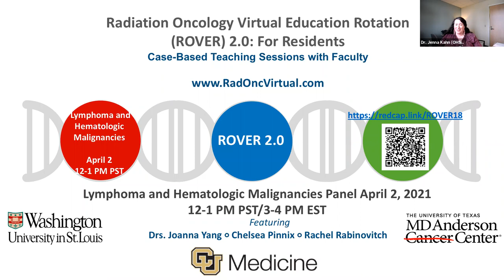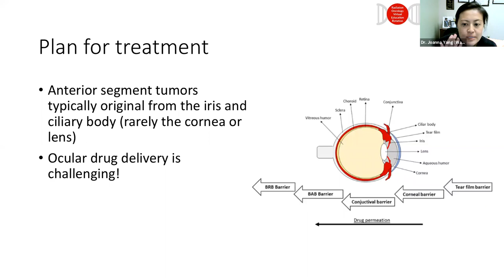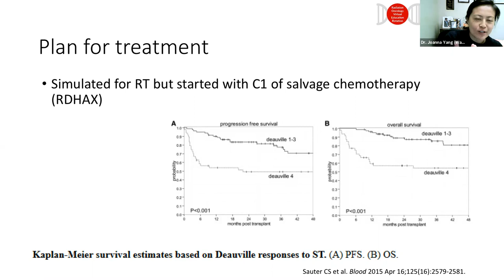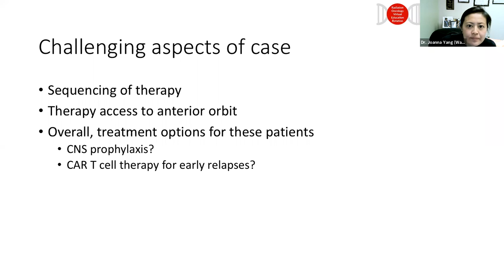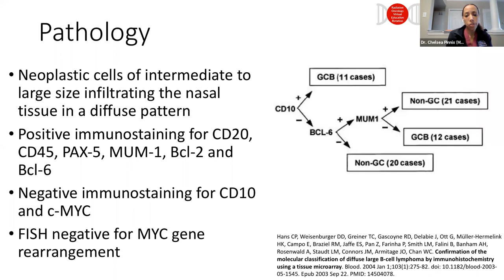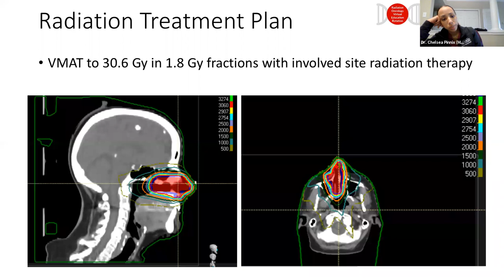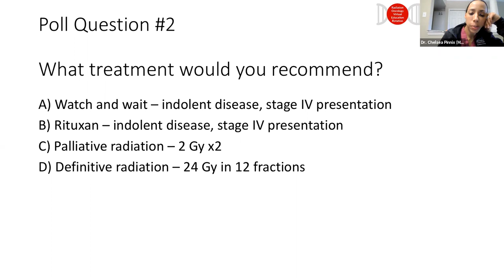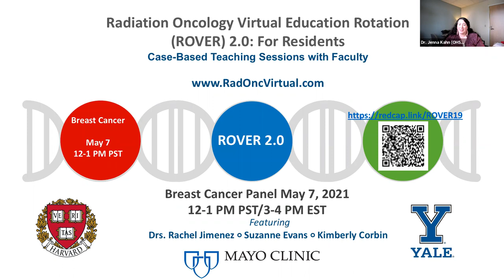ROVER 2.0 Lymphoma